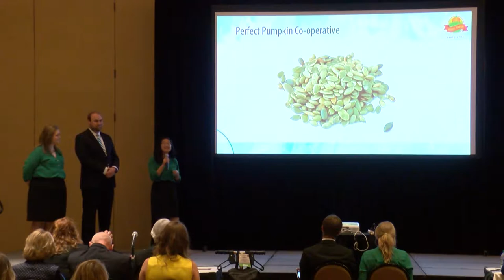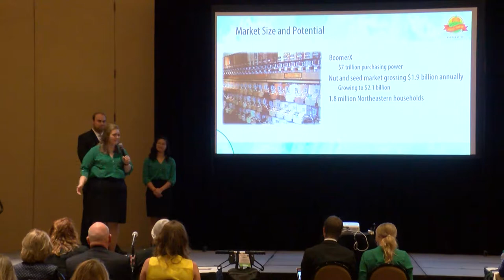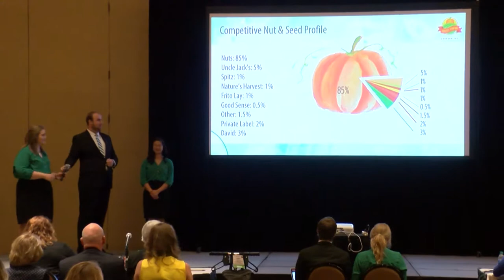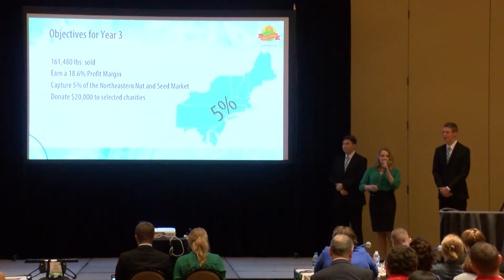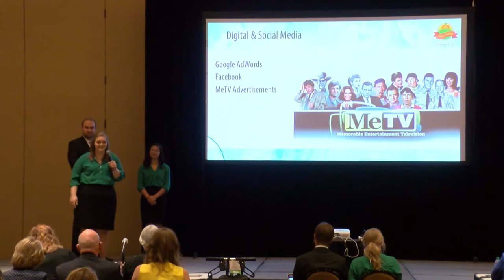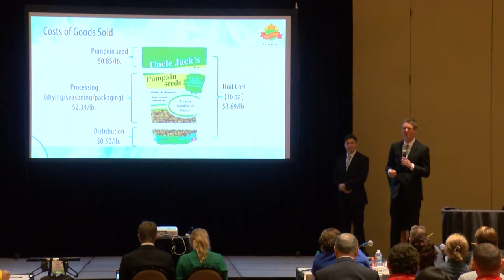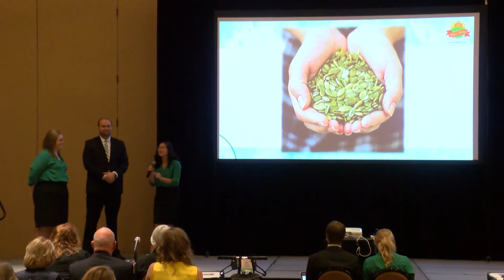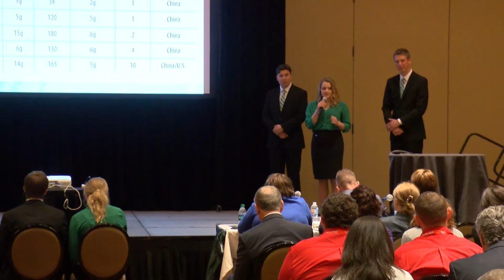Student Marketing Competition Finals 3: North Dakota State University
Student Marketing Competition Final Presentations
April 27, 2017
Dallas, TX